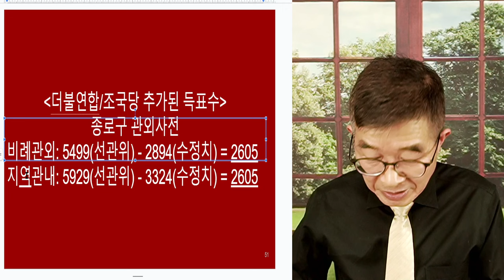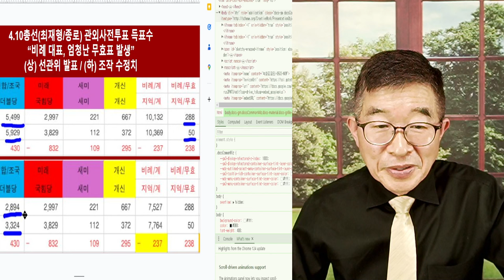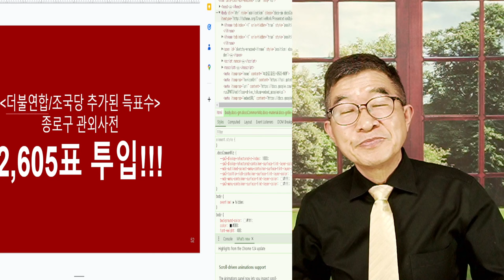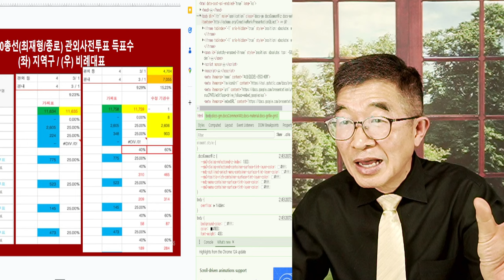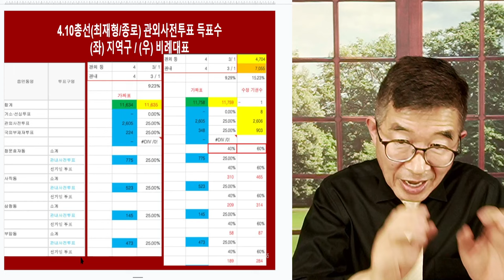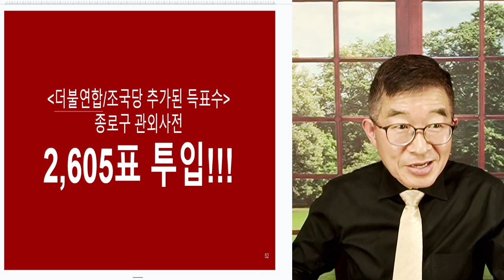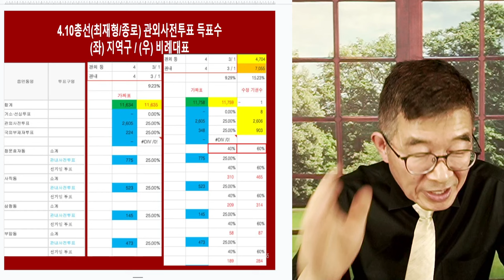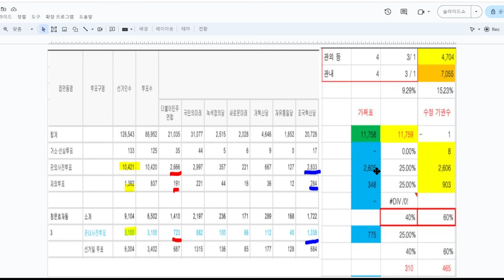선관위, 조국당 사랑 / 유령 투표지, 팍팍 넣어주다! / 지역구에 집어넣은 표수와 비례대표에 넣은 것과 비슷하네! [공병호TV]